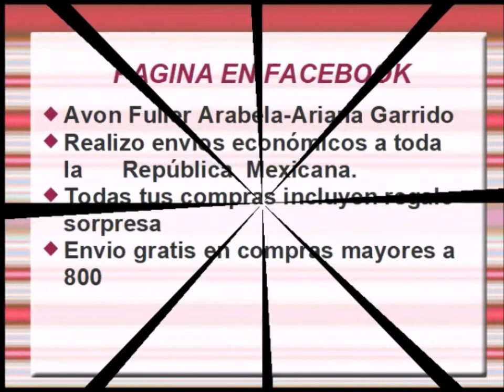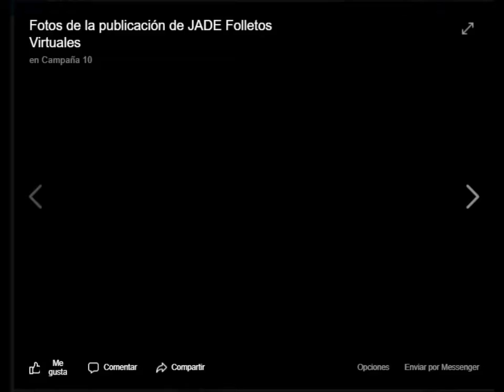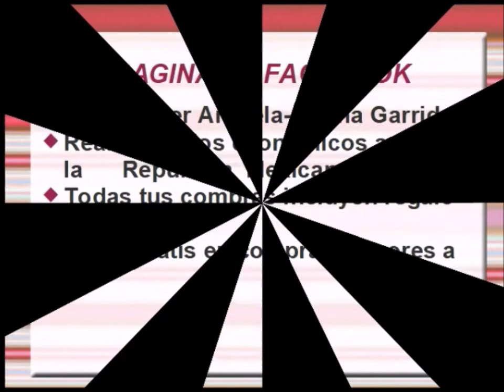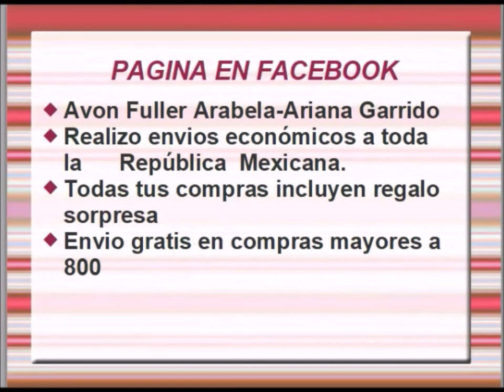CATALOGO JADE C10 MEXICO 2020